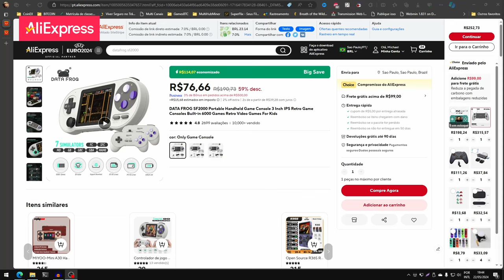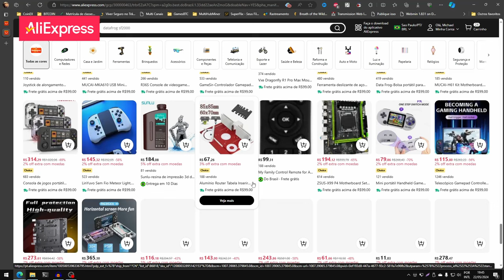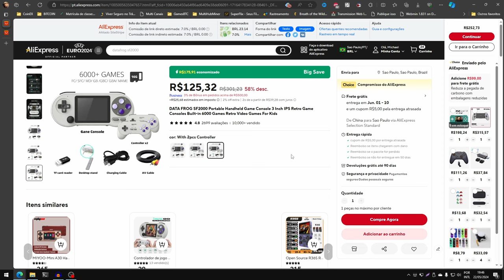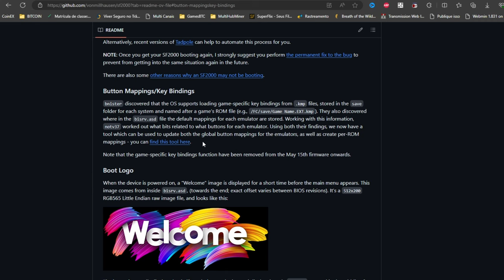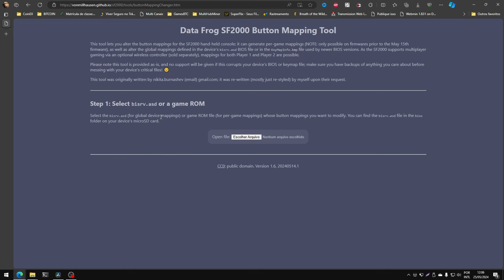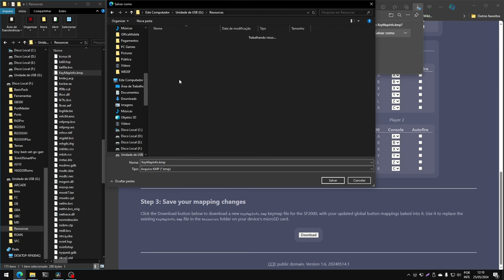O 🐸 MAIS BARATO até R$100! Análise: Datafrog SF2000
Adquira o seu Datafrog SF2000 (Cinza): ⚡🔗
💰 $2 (~R$11) OFF em compras acima de $25 (~R$131): 🎟 IFPYUZE 🎟
💰 $5 (~R$27) OFF em compras acima de $50 (~R$274): 🎟 IFPGUJG 🎟
💰 $15 (~R$82) OFF em compras acima de $150 (~R$825): 🎟 IFPYOGB 🎟

Estamos aqui com ele, o famoso SAPO, o Datafrog SF2000, portátil incrível, promete não ser apenas 1 console qualquer, mas o SF2000 é compatível com 7 plataformas diferentes de retrogames!
Entre elas, o Nintendinho, Game Boy, Fliperama, Mega Drive, e até alguns jogos mais leves do Super Nintendo e Game Boy Advance!

Outros portáteis
RG35XX Plus / RG35XX H: ⚡🔗
TrimUI Smart Pro: ⚡🔗
Ampown XU10: ⚡🔗

Conteúdo auxiliar do vídeo!

Capítulos
0:00 - Baratinho e muito compatível!
0:32 - Onde comprar? Aliexpress com Frete Gratis!
1:47 - Unboxing
2:45 - Dimensões/Peso
2:59 - Ergonomia / Entradas e saídas
3:29 - Tela
3:47 - Alto falante/Bateria
4:10 - Controles
6:28 - Sistema
6:58 - Menu in-game, save/load state
8:05 - Favoritos
8:31 - Saída para TV
9:39 - Histórico/Busca
9:56 - NES
10:28 - GB, GBC
11:00 - Mega Drive
11:24 - Arcade
12:04 - GBA - Correção mapeamentos
14:39 - Multicore
15:05 - SNES
15:43 - Prós / Contras
17:32 - Pra quem é o 🐸 SF2000?
17:55 - Onde Comprar? Com desconto no Aliexpress!